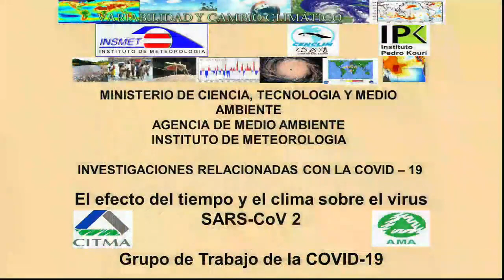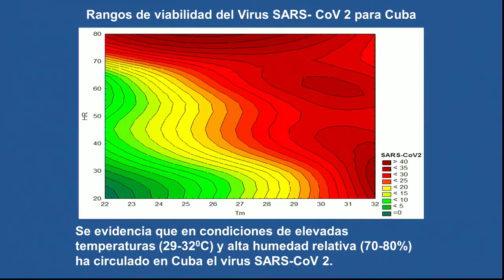Cubadebate en Mesa Redonda: Meteorología entre pandemias y ciclones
🗣 El Dr. Celso Pazos Alberdi, Dtor. General del Instituto de Meteorología
( INSMET) fue el invitado a la emisión de Cubadebate en Mesa Redonda. Sobre las afectaciones que ha tenido el Sistema Mundial de Observaciones Meteorológicas en tiempos de COVID19 nos comenta.